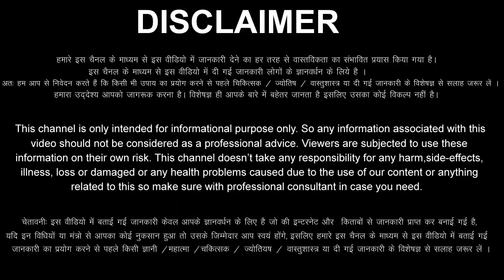Mesh Rashi 22 July 2022 Aaj Ka Mesh Rashifal Mesh Rashifal 22 July 2022 Aries Horoscope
Mesh Rashifal 22 July 2022
दिन शुक्रवार   /       Shukrawar
22 July Mesh Rashi
Mesh Rashi July 2022
Dainik Rashifal
Horoscope
Astrology
22 दिन शुक्रवार   मेष राशि
आज का राशिफल मेष राशि
मेष राशिफल